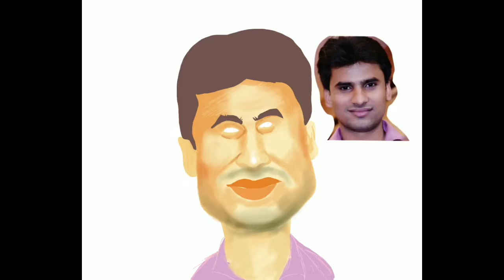Niranjan Mishra / Journalist /caricatures/ Cartoon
Niranjan Mishra / Journalist /caricatures/ Cartoon /cartoondhun